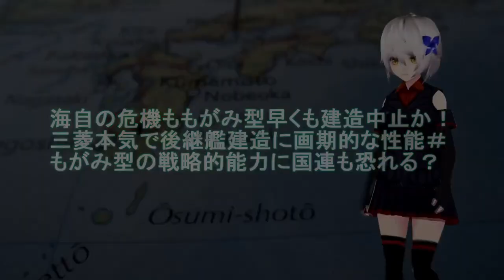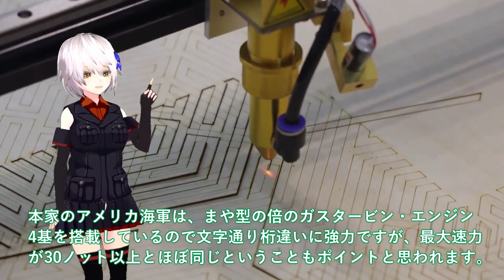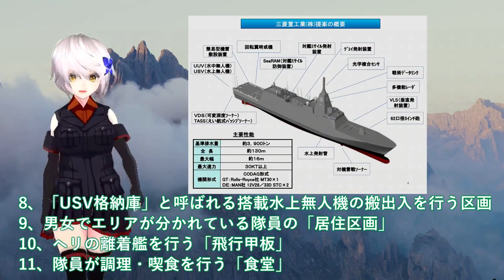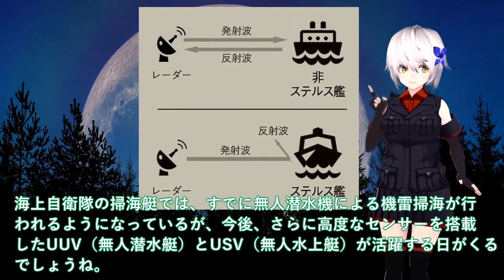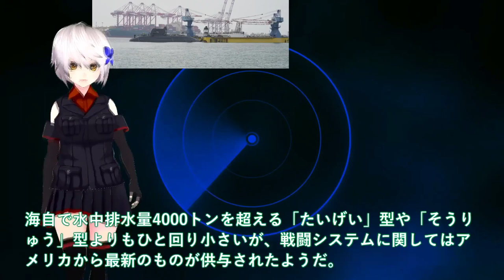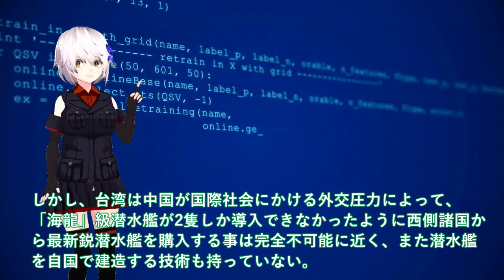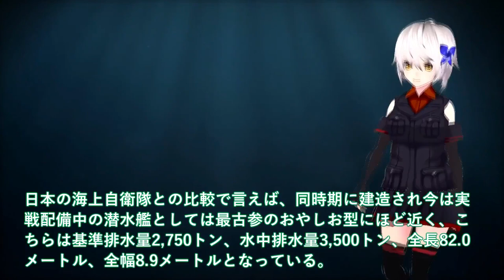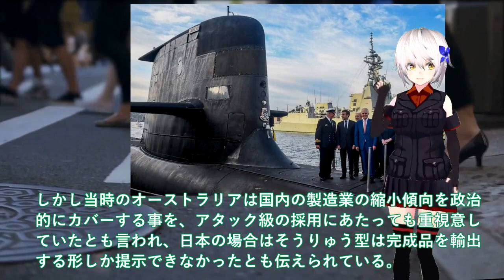自衛隊最強 海自の危機ももがみ型早くも建造中止か！三菱本気で後継艦建造に画期的な性能【ゆっくり解説】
1海自の危機ももがみ型早くも建造中止か！三菱本気で後継艦建造に画期的な性能＃もがみ型の戦略的能力に国連も恐れる？

2海上自衛隊引渡し！台湾初の国産建造潜水艦ドックから洋上へ＃海鯤潜水艦潜航深度900mでたいげい型超えか？